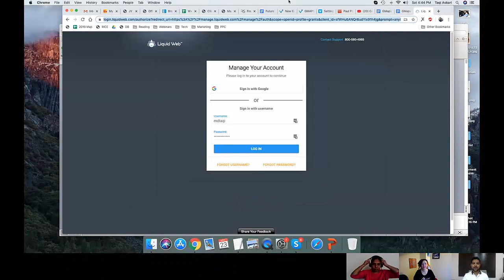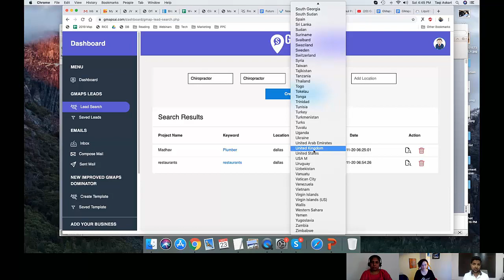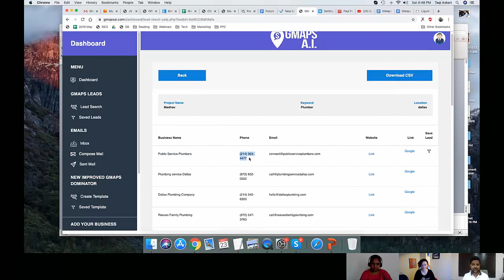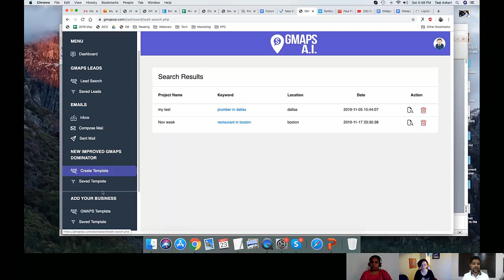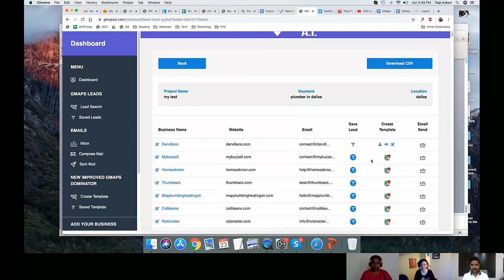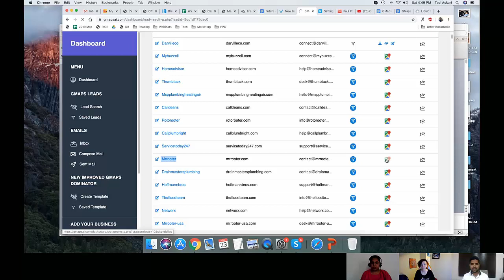GMapsAI Review | GMaps AI Demo | Full Interview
Get your access at the link above:
This is a software platform that could genuinely help local businesses get more customers while setting you up with a serious full-time income with just a part-time effort.

See, most people focus only on Google Maps, but there’s another method that is incredibly powerful that most overlook.
And that’s Google Maps Neighborhood.

GMaps A.I. lets you find all these local businesses with ease and help them rank in Google Maps Neighborhood with a few clicks of your mouse.

And there’s no cold calling or face to face meetings.  No getting rejected by unqualified businesses.

GMaps A.I. helps you get super targeted hot leads that raise their hands BEFORE you speak with anyone so the best leads come to you.

You just send the emails included, then close the sale.